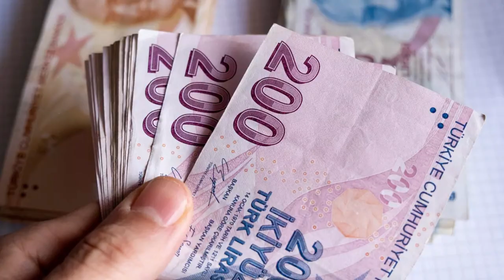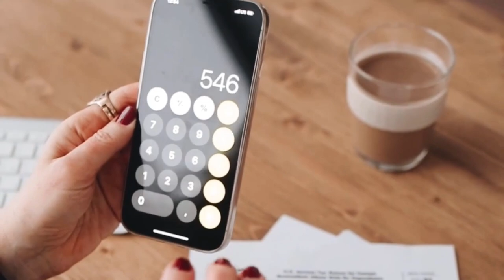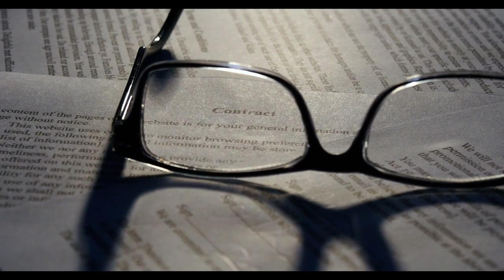Asgari ücrette masadaki ilk rakam netleşti! Pazarlık için geri sayım başladı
Asgari ücrette masadaki ilk rakam netleşti!